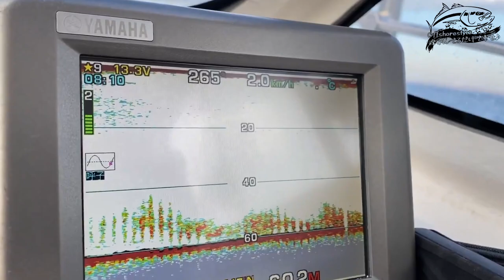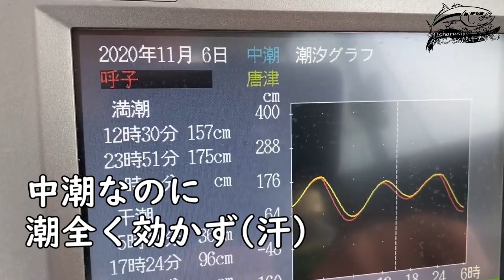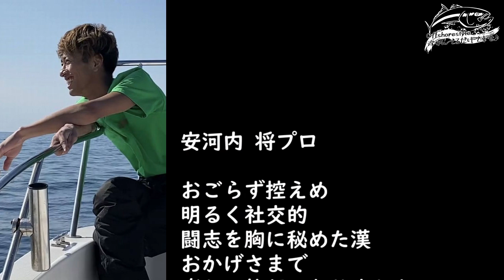プロボートレーサーと出撃！ 玄界灘ジギング釣行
安河内 将プロと出撃して参りました。
最高の天気、最高の海況。
しかし終日潮動かず(汗)
激シブの状況で青物は釣れるのか？
面白い鮮魚屋さんもご乗船されましたYO